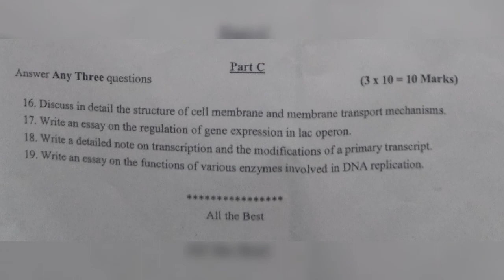MOLECULAR BIOLOGY-CONCEPTS AND PROCESS QUESTION PAPER UNIVERSITY OF MADRAS